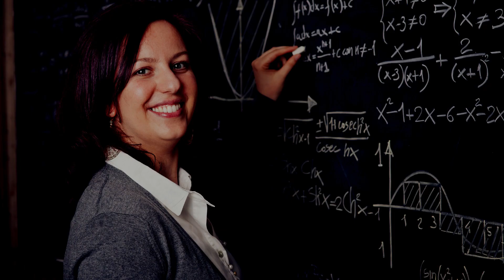Teacher Captions For Instagram